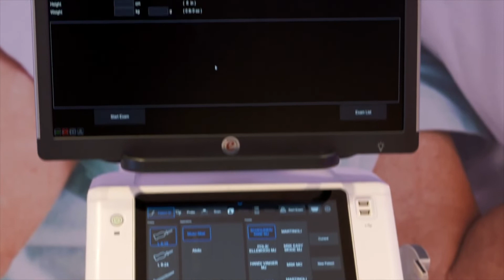Bachelor Fysiotherapie & Revalidatiewetenschappen - SOMT University of Physiotherapy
Ben jij gefascineerd door het menselijk lichaam en wil je met mensen werken? Wil je alles te weten komen over hoe dat fascinerende bewegingsapparaat in elkaar steekt? Dan is een studie fysiotherapie wat voor jou. Als fysiotherapeut ben je bevoegd om zelfstandig zorg te verlenen en ondersteuning te bieden aan mensen met gezondheidsproblemen die verband houden met het bewegingsapparaat en het bewegend (dis)functioneren.